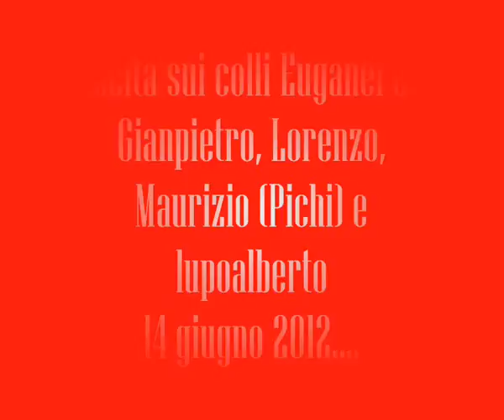..uscita sui colli Euganei con gli amici ......wmv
..dal monte Cinto, al Fasoloe poi giù dal "Pianoretto".